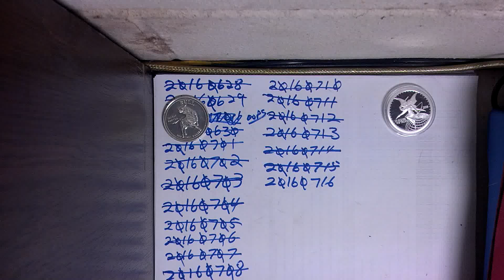dcf_20160717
Bear.